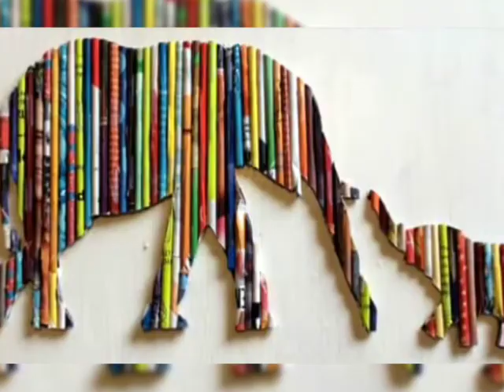افكار بسيطة وسهلة 👍 العاب من الورق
العاب من الورق تقدر تعمل أشكال كثير من الورق الملون وألعاب بسيطة وسهلة تساعد الأطفال الإبداع